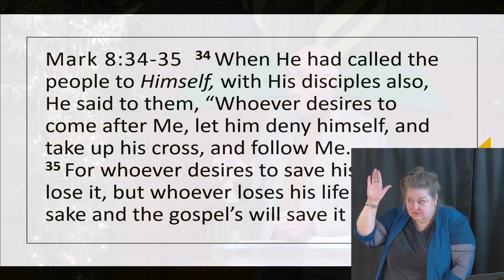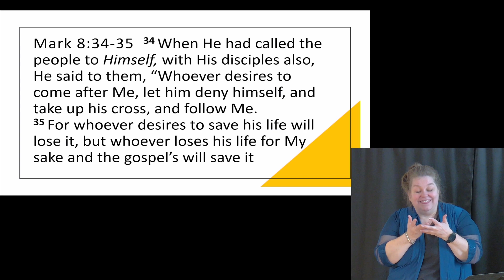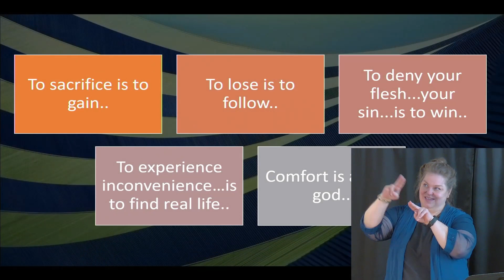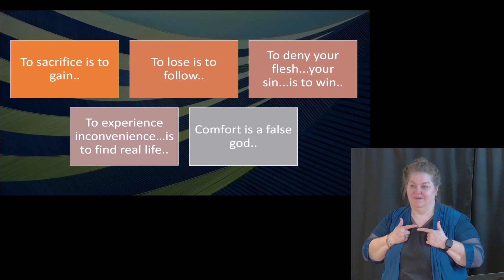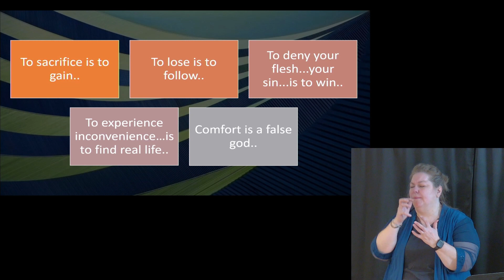Convenient Christianity - Part 3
"Convenient Christianity - Part 3",  presented by Pastor Dale Morrison on March 11, 2023.

It helps our channel share the Word of God with the world!